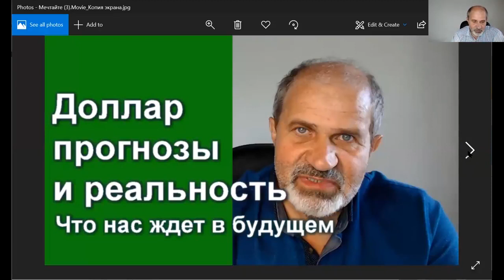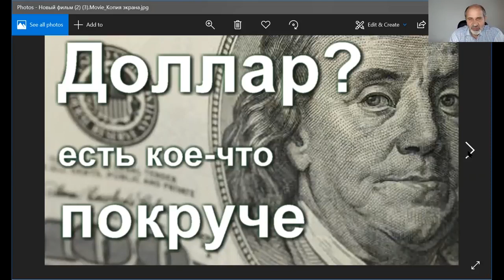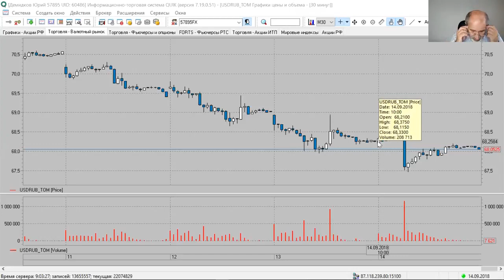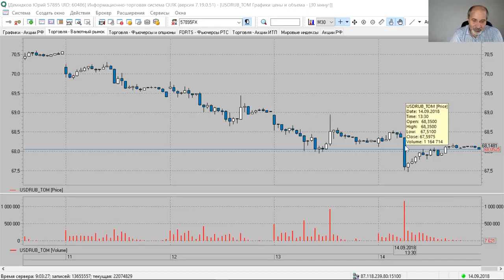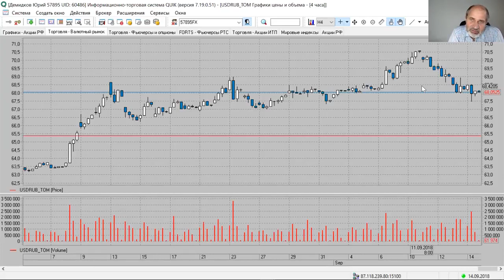Доллар: все, как я и говорил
Доллар в последние дни резко рос по отношению к рублю, и многие считали, что это только начало, что "скоро и 100 руб будет", и прочую чушь. Многие бросились покупать доллары, когда они уже поднялись в цене.
Я говорил, что это краткосрочный рост и он вскоре прекратится.
Что и случилось в последние дни.

Тинькофф: Касается только дебетовых карт!